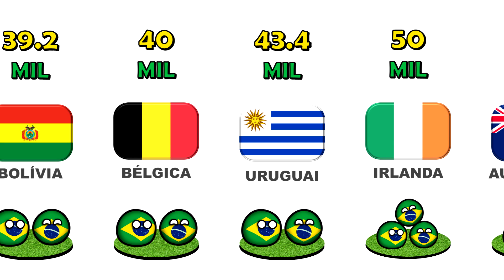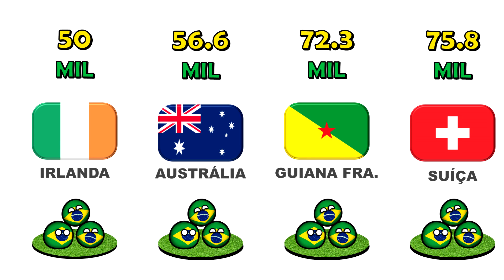Países que mais abrigam Brasileiros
Confira uma lista de países que abrigam o maior número de brasileiros que saem do país. A diáspora brasileira é um fenômeno que ocorre principalmente por problemas econômicos que o Brasil enfrenta atualmente. Entre 2011 até 2018, mais de 117.000 Brasileiros emigraram do país, tendo seu maior pico em 2018.

╔ 【🎵MÚSICA USADA
Stardust is Wind (Jotaro Josuke Giorno Theme)

Para onde os brasileiros emigram?